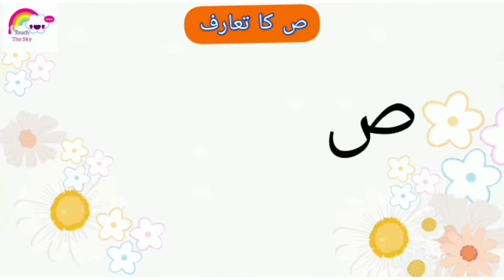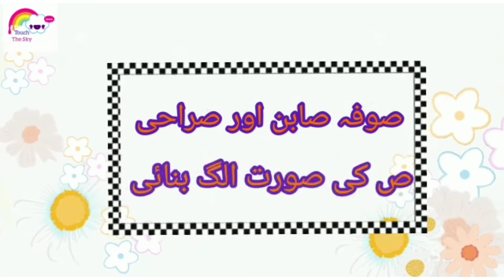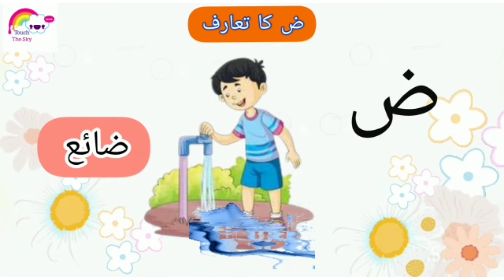Urdu Hurf | ص اور ض کا تعارف | vocabularies of ص اور ض| for kids learning | Touch The Sky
-  Introduction of 'ص اور ض '
In this video we are going to learn about 2 new  hurf in Huroof e Tahajji  and new hurfs are ' ص اور ض'  . With the help of the attached video below, let's learn how to write hurf  'ص اور ض ' and it's vocabularies as well .

ص اور ض کا تعارف